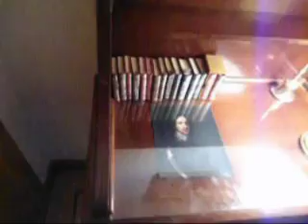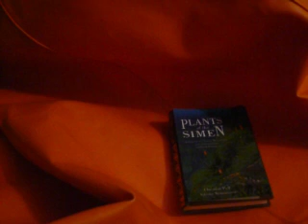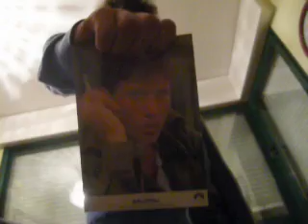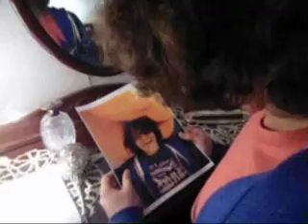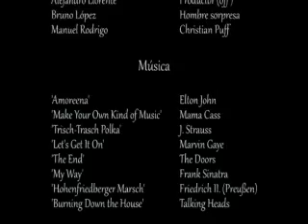DOS PUFS Y NINGÚN POLLO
Román era una persona tranquila, sin preocupaciones ni amigos, hasta que cometió la impensable locura de comprarse un puf naranja, algo que cambiaría su vida para siempre...